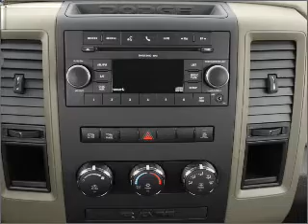2011 Dodge Ram 2500 - St. Charles IL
Year: 2011
Make: Dodge
Model: Ram 2500
Trim: ST
Engine: 5.7 liter 8 cylinder 16 valve
Transmission:
Color: Bright White
Mileage: 0
Address:
1611 East Main St.